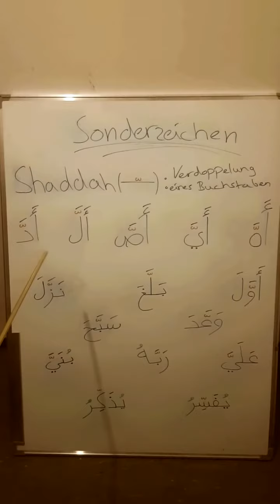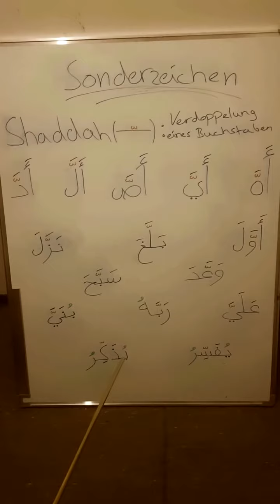AlifBaTa Schnell Kurs|Koran lesen lernen|Teil 5 Die Shaddah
AlifBāTā|Lerne den Qur'ān lesen, [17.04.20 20:06]
Erklärung & Erinnerung:

Im Arabischen gibt es neben den Harakāt Sonderzeichen.

Es gibt 2 Sonderzeichen:
Sukūn und Shaddah

Heute beginnen wir mit dem
Sukun: “ْ “

Wenn ein Sukūn über dem Buchstaben steht, dann wird der Laut des Buchstaben ausgesprochen.

AlifBāTā|Lerne den Qur'ān lesen, [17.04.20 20:16]
Aufgaben & Übung:

Sprecht alle Buchstaben aus dem Alphabet, mit einem Sukūn aus.

Hierbei haben wir vor den Buchstaben immer ein Alif mit Fathah und vor dem Alif selbst, haben wir ein Ba mit Fatha stehen, damit es leichter für euch zu verstehen ist.

Übt dieses mehrmals:

بَأْ أَبْ أَتْ أَثْ أَجْ أَحْ أَخْ أَدْ
أَذْ أَرْ أَزْ أَسْ أَشْ أَصْ أَضْ
 أَطْ  أَظْ.أَعْ أَغْ أَفْ أَقْ أَكْ أَلْ
 أَمْ أَنْ أَهْ أَوْ أَيْ

Danach übt das lesen mit dem Sukūn an den Beispielworten im Bild unten.

Empfehlung:

Wir empfehlen euch, alles aus dem Video mit zu schreiben, um es sich besser zu merken und auswendig zu lernen.

So gewöhnen sich eure Hand und Augen auch an die arabische Schrift, so dass Ihr بإذن الله auch Erfolg habt, nach diesem 10 tägigen "Schnell" Kurs.

Wiederholt alles ان شاء الله mehrmals bis morgen Abend, damit es sitzt, und ihr die neue Regel um 20.00Uhr lernen könnt.

Jazākum Allāhu Khayrān wa
Bārak Allāhu Fīkum

AlifBāTā|Lerne den Qur'ān lesen, [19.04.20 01:27]
Erklärung & Erinnerung:

Im Arabischen gibt es neben den Harakāt, auch Sonderzeichen.

Sukūn und Shaddah

Shaddah: “ ّ “

Die Shaddah sieht aus wie eine gekippte "³" und wenn die Shaddah vorkommt, so müssen wir den Buchstaben verdoppeln.

Das heißt, dass wir auf dem Buchstaben kurz stehenbleiben und dann mit der jeweiligen Harakah, die über oder unter dem Shaddah steht, weiterlesen.

AlifBāTā|Lerne den Qur'ān lesen, [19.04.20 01:27]
Aufgaben & Übung:

Sprecht alle Buchstaben aus dem Alphabet, mit einer Shaddah aus und übt dieses mehrmals:

ابَّ اتَّ اثَّ اجَّ احَّ اخَّ ادَّ اذَّ ارَّ ازَّ اسَّ اشَّ اصَّ اضَّ اطَّ اظَّ اعَّ اغَّ افَّ اقَّ اكَّ الَّ امَّ انَّ اهَّ ايَّ اوَّ

Danach übt das lesen mit der Shaddah, an den Beispielworten im Bild unten.

Mehr unter:
T.me/Amjaad_al_Haqq
Telegramm@Amjaad_al_Haqq
T.me/Adhkar0
T.me/ArabischeBuchstaben

Hier könnt Ihr euch die PDF herunterladen mit den kompletten
Makharij: